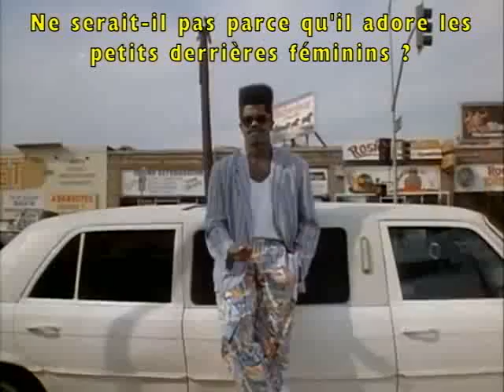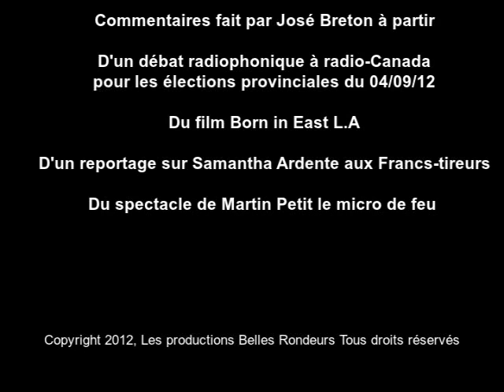Le ministre de la santé Réjean Hébert et le discours des intégristes anti-obésité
Pourquoi le nouveau ministre de la santé Réjean Hébert a adopté le discours des intégristes anti-obésité ?

Pourquoi parler de prévention en santé en ciblant l'obésité.

Pourquoi parler de promotion des saines habitudes de vie en s'attaquant aux gros ?

La voiture ministérielle du ministre Réjean Hébert.

Pourquoi faire peur avec la prétendue épidémie d'obésité pour insister les gens à prendre soin de leur santé.

Pourquoi croit-il qu'il y a une épidémie d'obésité ?

Pourquoi ?

Pourquoi pense-il qu'il faut absolument être mince pour être en santé ?

Pourquoi n'est-il pas sensible à la problématique de l'obsession de la minceur ?

Pourquoi ne se préoccupe-t-il pas du sort des femmes rondes ?

Ne serait-il pas parce qu'il adore les petits derrières féminins ?

Ne serait-il pas parce qu'il aime ça les petites fesses ?

Les petits derrières ça le fait tripper.

Ne serait-il pas parce qu'il a le dédain des femmes rondes ?

Ne serait-il pas parce qu'il a le dédain des rondeurs féminines ?

Ne serait-il pas parce qu'il hait les grosses torches ?

Réjean Hébert est sûrement d'accord avec Samantha Ardente y aime ça les petites fesses féminines.

Réjean Hébert est sûrement d'accord avec Martin Petit Les grosses femmes sont dégueulasses.

Commentaires fait par José Breton à partir

D'un débat radiophonique à radio-Canada pour les élections provinciales du 04/09/12